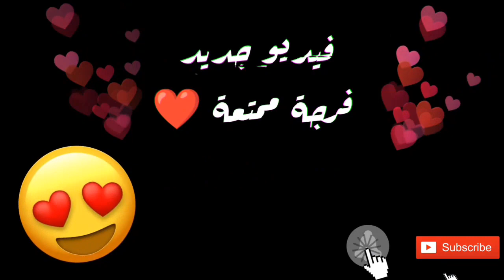تشكيلة متنوعة✨فساتين محجبات 🧕🏻 من ابداع عزة 💯لموسم 2021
المرجوا دعم القناة بالاشتراك و تفعيل الجرس لكي يصلكم كل جديد.
فساتين محجبات#_#فساتين عصرية#_#فساتين2021#